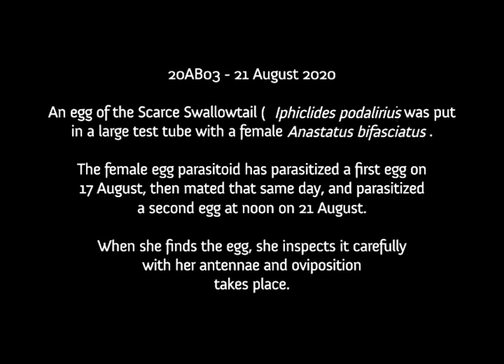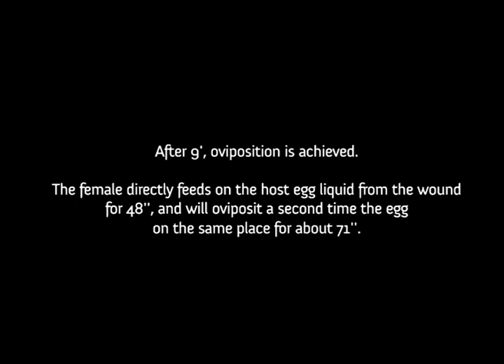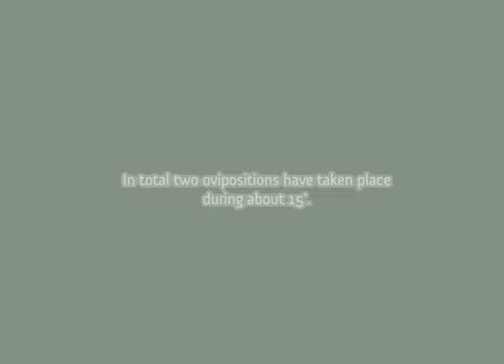Anastatus bifasciatus parasitizes an egg of Iphiclides podalirius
Anastatus bifasciatus (Geoffroy, 1785) is a 1.5 - 2 mm long, parasitoid wasp in the family Eupelmidae (Chalcidoidea). It is a widespread generalist egg parasitoid native to Europe, of various insect species, especially lepidoptera and hemiptera.

It is used for augmentative biological control against the Brown marmorated stink bug (Halyomorpha halys).

We have regularly reared A. bifasciatus from eggs of the Scarce swallowtail (Iphiclides podalirius).